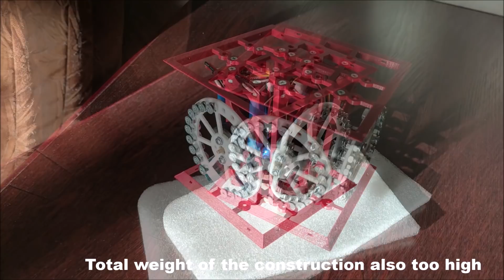two axis reaction wheels balancing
Controller - BGC 3.1 gimbal controller
Motors - GBM2804H-100T
Encoders - AS5600
IMU - MPU6050